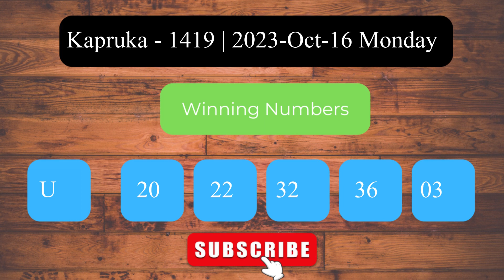Kapruka 1419 2023 Oct 16 Monday ලොතරය් දිනුම් අංක Lottery Result DLB NLB Sri Lanka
Welcome to the Daily Sri Lanka Lottery Results channel! This video presents the lottery results for Kapruka   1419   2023 Oct 16 Monday.